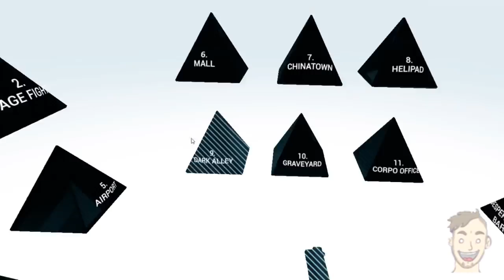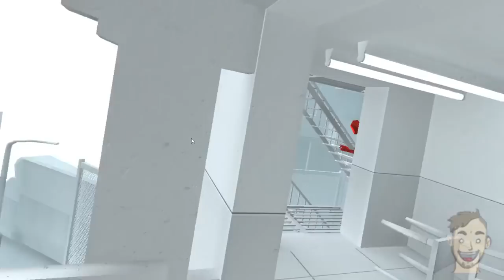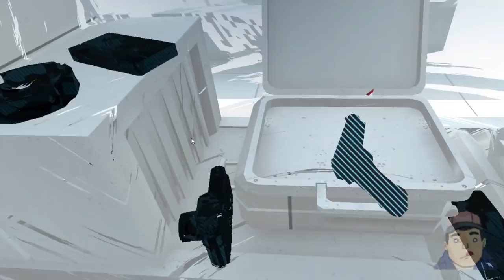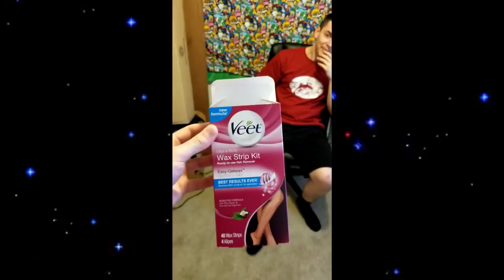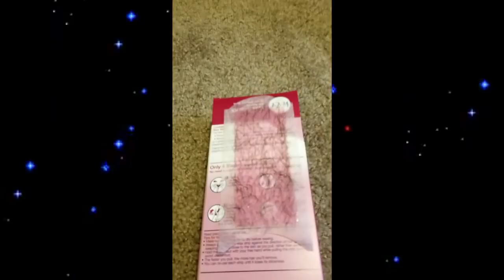[SKILL CHECK!] - SUPERHOT VR - Waxed Leg